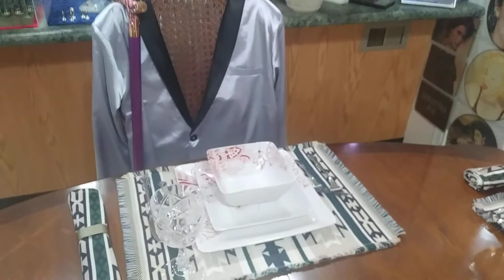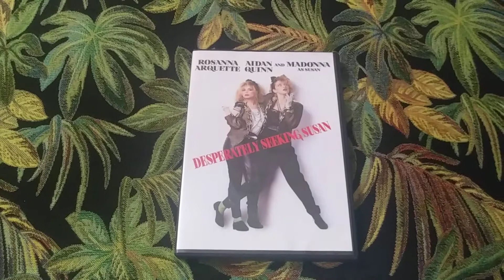Movie Props You May Have Missed---WalMart & Target Toy Depts. & Adult Halloween Costumes...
Suicide Squad's Harley Quinn was THE most worn Halloween costume for 2 consecutive years. It's not just for Halloween, if you have a guest bedroom that is vacant for 50 weeks/year, or more. Display movie costumes for friends, and learn "who" is a movie buff, like yourself. Costumes can be found on Amazon & E-Bay, with the best being a little pricey.  By the way, the jacket shown at the end of the video was originally sold in 1985 for $49.99 by Orion pictures; needless to say, it doesn't sell at that price today, IF you can find one. There are 7 "Birds of Prey" Funko Pops available. Enjoy your movie props/replicas!!!